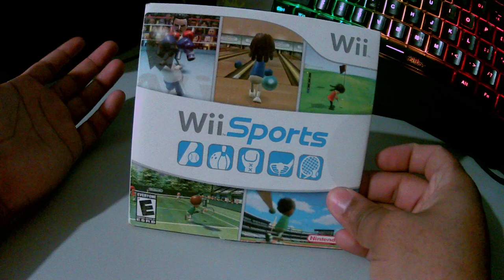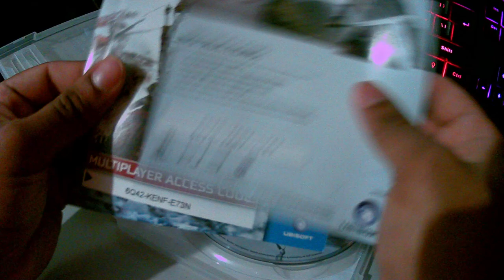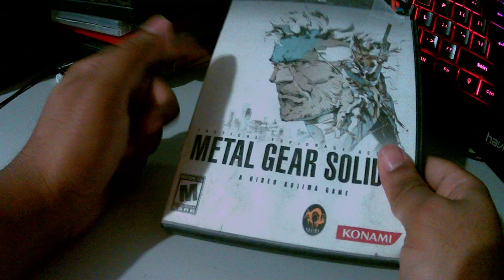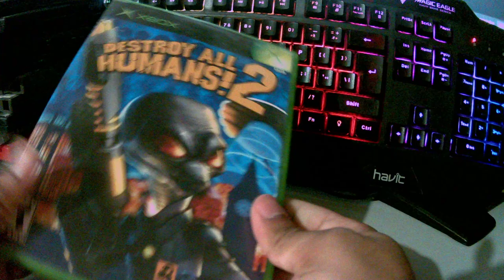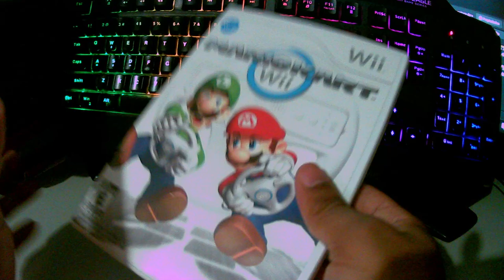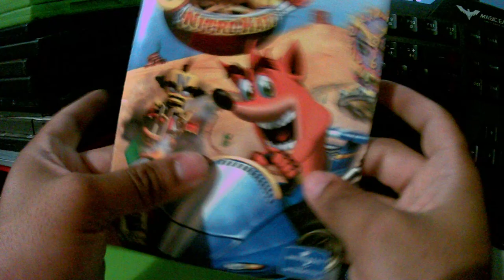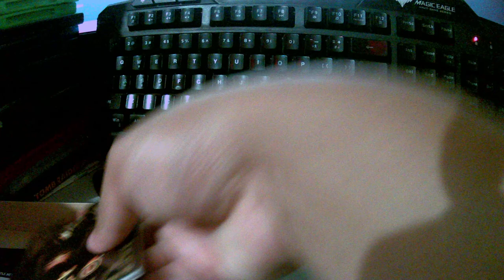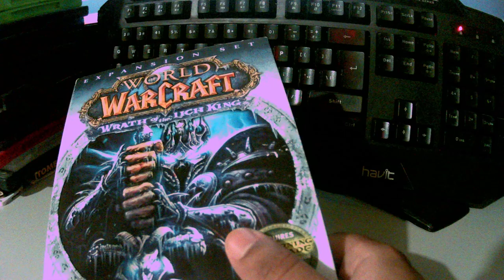Lo nuevo de mi colección de Gamer - Junio 2024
Hola,

Cada fin de semana salgo a buscar videojuegos para agregar a mi collection.  Hoy te muestro los videojuegos que agregue a mi colección el mes de junio del 2024